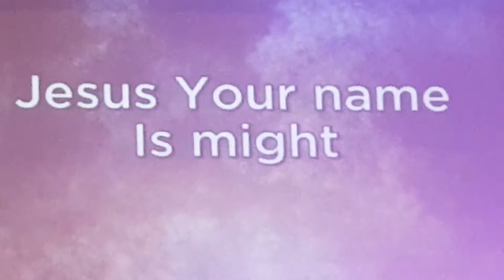Shandon Baptist Sunday Morning Worship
Here is how praising the Lord starts out on Sunday morning at Shandon Baptist Church.